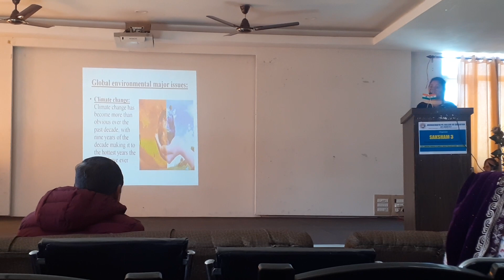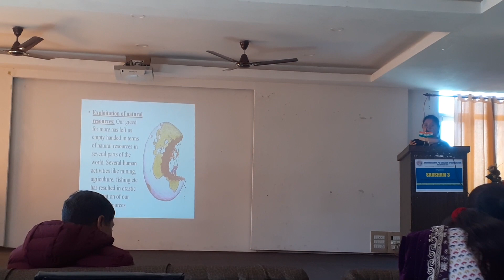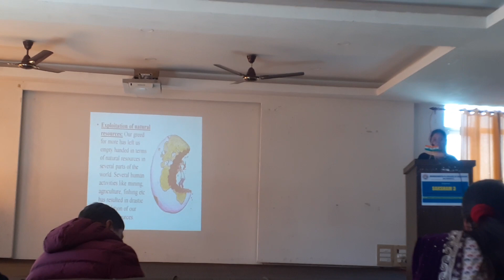Seminar on Environmental Issues by Isha Dhiman Dronacharya College Rait 14 February 2023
on 14 Feb 2023 the student seminar organised by Dronacharya College Rait
it was the great experience for all b.ed students
The different types of topic are discussed
Seminar on Environmental Issues by Isha Dhiman Dronacharya College Rait

thanks 👍